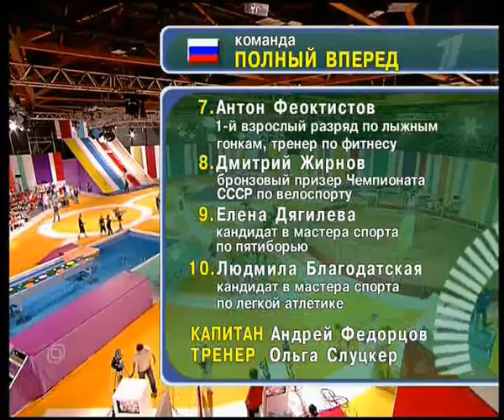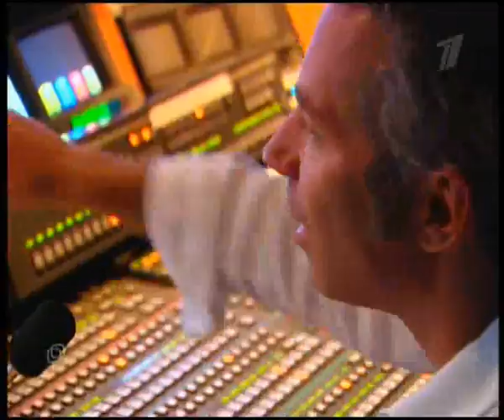Большие гонки 1 сезон (10 игра, без рассинхронизации)